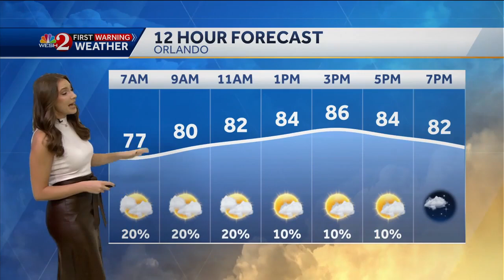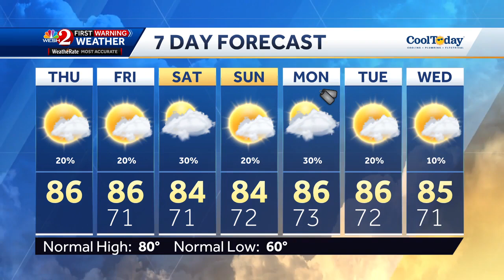Kelliann Klass 11/07/2024 WESH NBC2